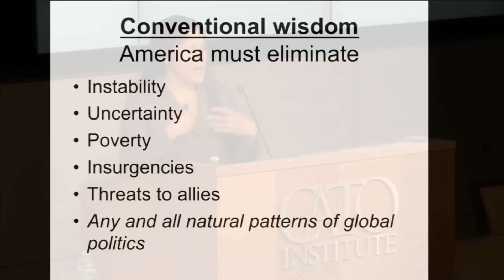Foreign Policy and the American Constitution (Malou Innocent)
Malou Innocent is a Foreign Policy Analyst at the Cato Institute. She is a member of the International Institute for Strategic Studies, and her primary research interests include Middle East and Persian Gulf security issues and U.S. foreign policy toward Pakistan, Afghanistan, and China. She has appeared as a guest analyst on CNN, BBC News, Fox News Channel, Al Jazeera, Voice of America, CNBC Asia, and Reuters. Innocent has published reviews and articles on national security and international affairs in journals such as Survival, Congressional Quarterly, and Harvard International Review. She has also written for Foreign Policy, Wall Street Journal Asia, Christian Science Monitor, Armed Forces Journal, the Guardian, Huffington Post, the Washington Times, and other outlets both in the United States and overseas. She earned dual Bachelor of Arts degrees in Mass Communications and Political Science from the University of California at Berkeley, and a Master of Arts degree in International Relations from the University of Chicago.